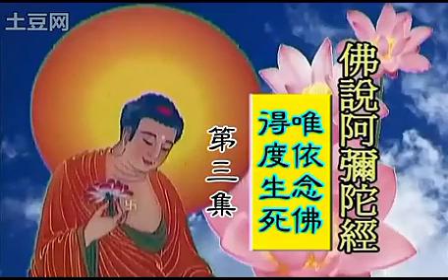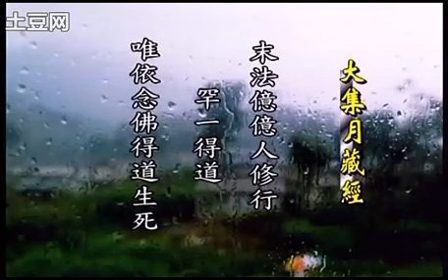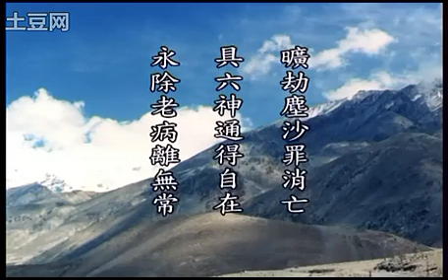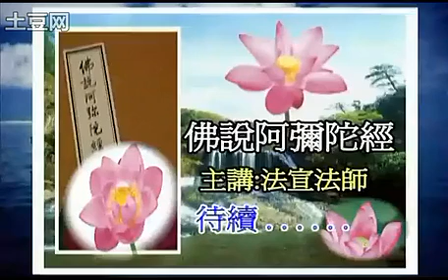法宣法師《唯依念佛得度生死》3